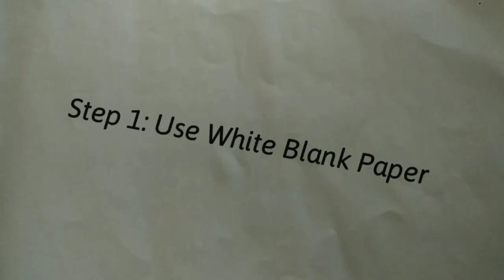How To Modified Cycle Best | Vinyl Type Font Sticker | Homemade Diy White Paper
How To Make Stickers At Home |  Modified Cycle And How To Make Creative Stickers At Home Vinyl Type Paper But This Is Not Water Proof Ok !
But Cheap Price Make Best Stickers.

For Sticker Making

Tools.
1.White Paper
2.Pencil
3.White Tape
4.Cutter
5 Eraser

Aap Ko Video Kaisa Laga Agar Achaa Laga Ho To Like Karna Comment Karna To Me Aur Aesi Videos Lata Rahu Aur Mere Channel Ko Subscribe Karna Notification Bell Icon Ko Press Kare Aur Thanks For Watching My Video